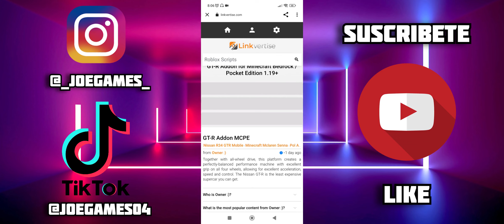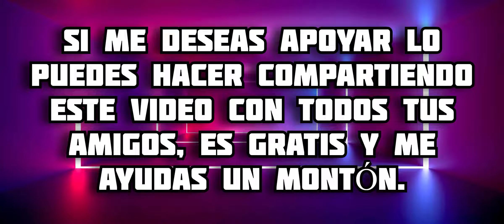Addon de AUTOS para Minecraft PE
En este video te muestro todo acerca del addon de carros para minecraft bedrock, en este complemento podremos tener autos increíbles con modelos y animaciones increíbles, disfrútalo 😉 espero te guste 🔥

PAGINA DEL CREADOR 👇
Ashmingguu